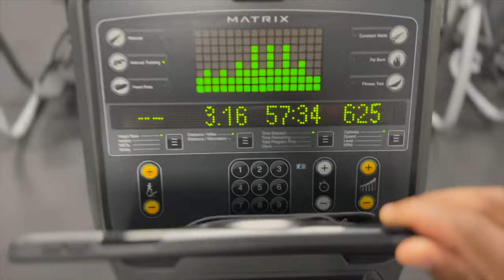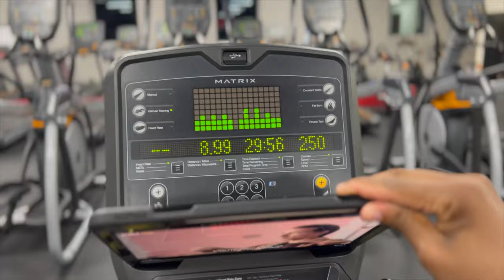LEGDAY FOR PEACE OF MIND | CHANGE YOUR MINDSET.